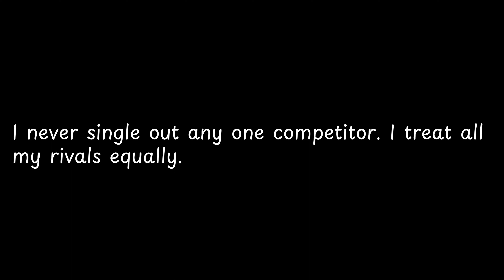I never single out any one